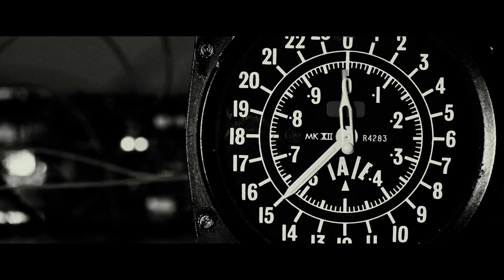Khavar - Slaughtered Youth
This is our new song after the release of ( In absence of light) in October 2020, the Lebanese people have been through a lot lately, hoping for better days, enjoy!   Apple Music